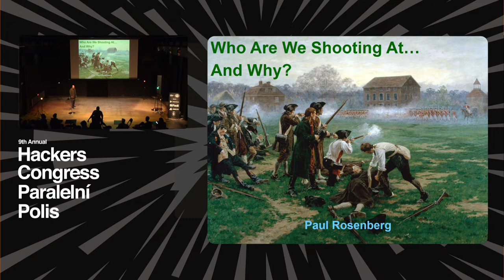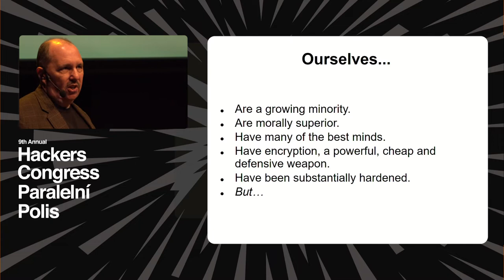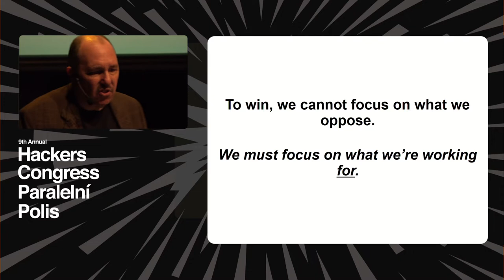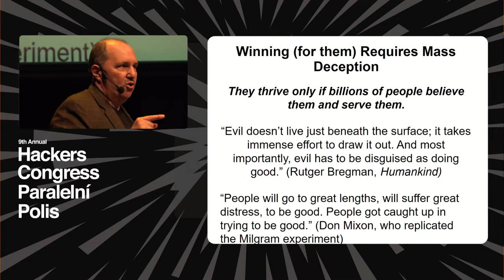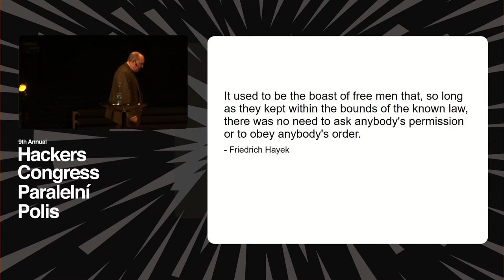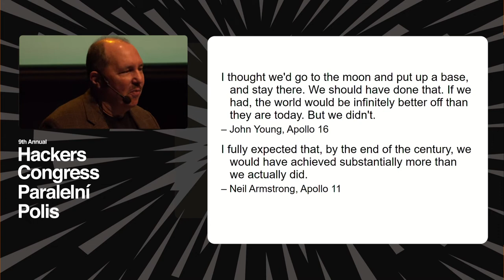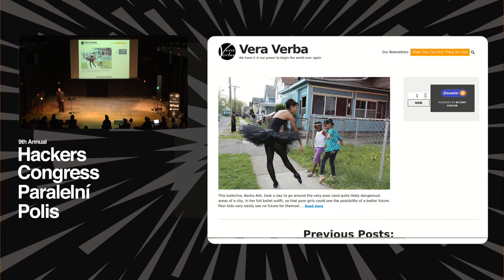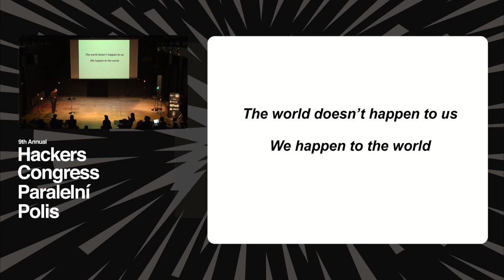HCPP22 | Paul Rosenberg - Who Are We Shooting At... And Why?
What, to us, is “winning”? And how do we attain it? We must have a clear and coherent vision of victory, and an effective path to it. Strategy, philosophy, and passion must rise together. Make no small plans.

If we are to take winning seriously, we must examine it seriously. More than that, we must engage ourselves in it, effectively and efficiently. We have more ability and more opportunity than we’ve understood: We are, in the most important ways, better than our opponents. An open door stands before us; we must recognize it and use it.

Paul Rosenberg is the author of the Free-Man’s Perspective newsletter and the co-founder of Cryptohippie. He is also the author of A Lodging of Wayfaring Men, Production Versus Plunder, and The Breaking Dawn. He is a co-author of The New Age of Intelligence.

Paralelní Polis is a one-­of-­a-­kind nonprofit organization that brings together art, social sciences, and modern technologies. The ideas of liberty, independence, innovative thinking, and the development of society are the main underlying foundations the whole project is built upon.

The project intends to remain state-free as it operates entirely without government support. Most of the funds come from voluntary contributions of our donors and partly from commercial activities such as running a unique co­working space and the world’s first bitcoin-­only cafe.

It was founded by members of a contemporary-­art group Ztohoven, and Slovak and Czech hacker­spaces. Its main goal is to promote economic, social, and digital freedom. We try to be a vocal voice of liberty in order to shape the public discourse, and ultimately work towards a freer future.